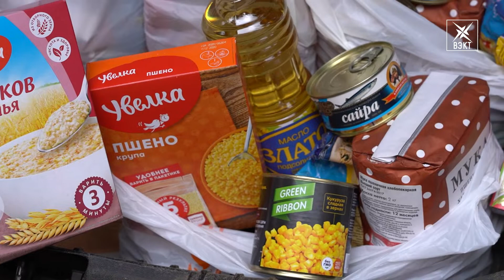Благотворительная помощь жителям округа, оказавшимся в трудной жизненной ситуации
Помощь ближнему. Людям с ограниченными возможностями, а также попавшим в трудную жизненную ситуацию и многодетным помогли продуктовыми наборами. Их доставили прямо на дом.